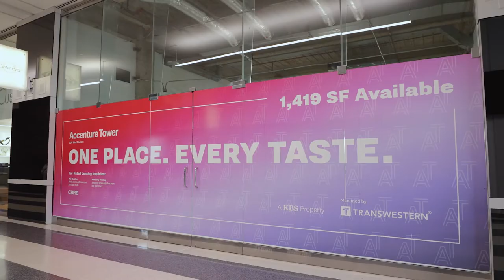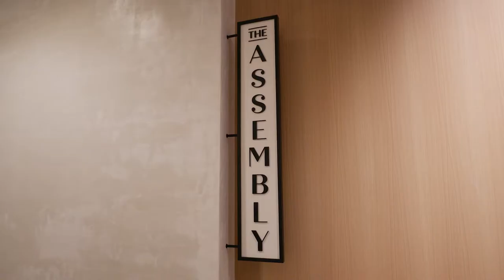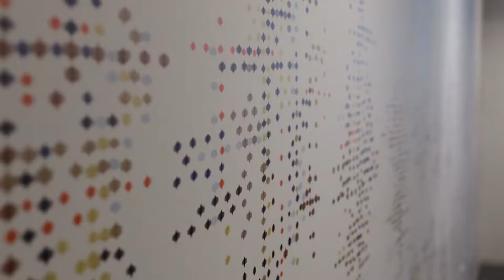Accenture Tower - Stream Case Study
In a market as competitive as Chicago, KBS knew they needed an out-of-the-box approach to amplify and lease 500 West Madison (now Accenture Tower). Stream proved to be the perfect partner. Through a bold rebranding campaign, spec suite program, and $10M renovation, Stream elevated the asset’s reputation and value, achieving 95% occupancy to date. Check out the video to learn more!